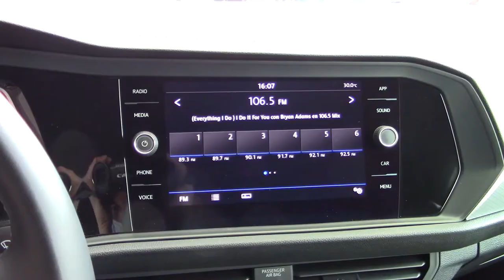Volkswagen / Jetta / 2019 - 7312